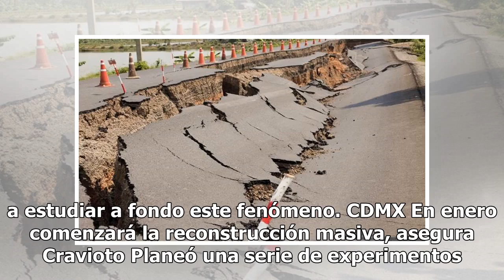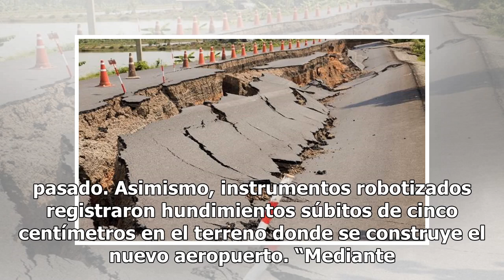Sismos intensos causan hundimientos de hasta 25 centímetros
Con los sismos de intensa magnitud como el del 19 de septiembre de 1985 de 8.1 ocurren en algunos sitios hundimientos súbitos anormales, de acuerdo con la investigación de Abraham Díaz Rodríguez, de la Facultad de Ingeniería de la UNAM, quien los registró fotográficamente. El conocimiento que se ten...